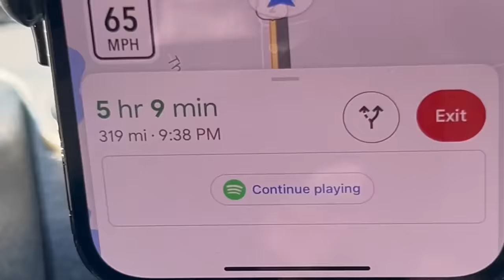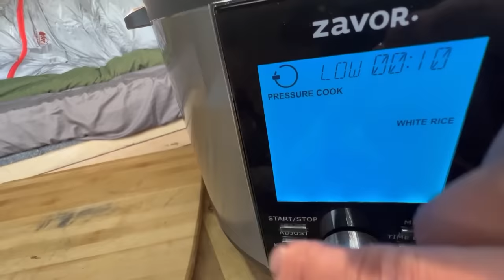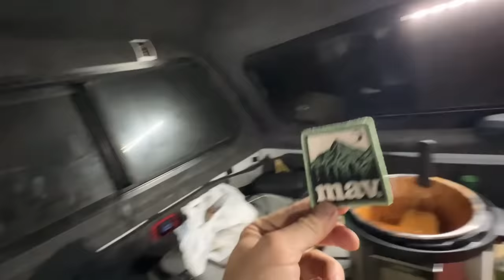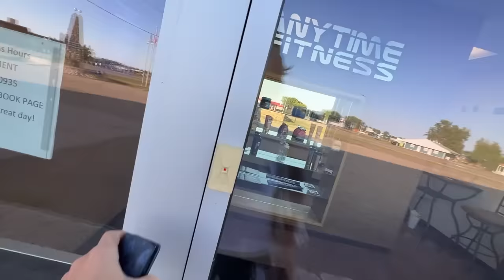Cooking Tikka Masala and Naan While Driving- Truck Camping Meal